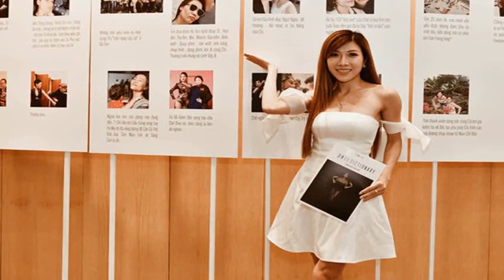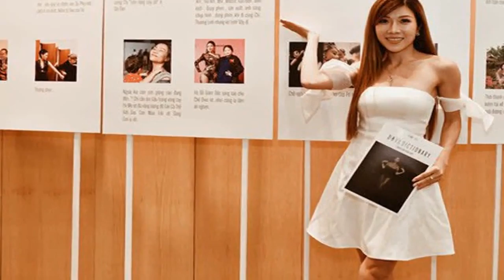Những pha chạm mặt tình cũ của sao Vbiz Hết lẳng lặng làm lơ đến bật khóc, nhọ nhất là Hòa Minzy bỗ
Cùng làm trong làng giải trí nên nhiều nghệ sĩ khó tránh khỏi tình huống chạm mặt người cũ hậu đường ai nấy đi. Nếu như có người chọn cách đối mặt vui vẻ như hai đồng nghiệp thân thiết thì không ít nghệ sĩ lại tỏ ra rất bối rối.Thái Trinh và Quang ĐăngHơn 1 tuần sau tiết lộ đã chia tay sau hơn 2 năm gắn bó, Thái Trinh và Quang Đăng đã có dịp chạm mặt tại một sự kiện ở TP.HCM. Đáng nói, cả hai được BTC sự kiện sắp xếp ngồi cùng hàng ghế nên ngay khi vừa gặp mặt, Thái Trinh và Quang Đăng đều tỏ ra khá bối rối. Cho đến khi chương trình công chiếu MV có sự xuất hiện của Quang Đăng trong vai trò vũ công minh hoạ, Thái Trinh đã không kìm được cảm xúc và bật khóc, rời khỏi hàng ghế trong sự bất ngờ của nhiều người tại đây.Trước phản ứng này của Thái Trinh, Quang Đăng cho biết  "Với những gì tôi biết, Trinh là cô gái rất yếu đuối, lại còn dễ khóc nữa. Lúc chia tay, tôi rất lo, chẳng biết là Trinh có ổn không. Chia tay không có ai vui, làm sao mà vui được chứ. Nhưng khi gặp lại, tôi phải hỏi thăm. Mình là đàn ông mà, dù lúc trước chia tay có đau lòng thế nào thì lúc gặp lại cô ấy cũng phải hỏi thăm chứ. Tôi thấy Trinh cũng ổn, nhưng có vẻ cô ấy không thoải mái. Nhưng tôi đành chịu vậy thôi!".Trang Pháp và Dương Khắc LinhTừ khi Dương Khắc Linh công bố chuyện tình cảm và kết hôn với Ngọc Duyên đến nay, khán giả vẫn luôn dành phần lớn sự quan tâm tới Trang Pháp. Bởi nhiều năm qua, Dương Khắc Linh và Trang Pháp luôn được xem là cặp đôi ăn ý trong âm nhạc lẫn đời thường. Không cần lên tiếng thừa nhận chuyện tình cảm nhưng ai cũng ngầm hiểu mối quan hệ đặc biệt của hai nghệ sĩ này.Cách đây không lâu, Trang Pháp và vợ chồng Dương Khắc Linh   Sara Lưu đã cùng tham dự một sự kiện của Thu Minh ở TP.HCM. Tuy nhiên ngay khi vừa xuất hiện tại thảm đỏ sự kiện, Trang Pháp cùng vợ chồng Dương Khắc Linh đã liên tục tránh mặt nhau, vui vẻ trò chuyện cùng bạn bè thân thiết và giữ khoảng cách với đối phương. Theo ghi nhận, khi đến giờ diễn ra sự kiện, Trang Pháp và vợ chồng Dương Khắc Linh cũng ngồi cách xa nhau.Hồi tháng 6 . 2019, vợ chồng Dương Khắc Linh và Trang Pháp cũng cùng tham dự một sự kiện nhưng cả hai chọn xuất hiện ở hai thời gian khác nhau, tránh tối đa việc đụng độ.Hoà Minzy và Công PhượngTưởng đã chìm vào quên lãng, chuyện tình yêu trong quá khứ tình của Hòa Minzy   Công Phượng một lần nữa bị khơi lại tại mùa ASIAD 2018. Có mặt trên sân cỏ trong trận đấu mà Công Phượng tham gia, khi tình cũ ghi bàn Hoà Minzy vẫn bày tỏ sự hào hứng, phấn khích như những cổ động viên khác. Điều này khiến cho dư luận xôn xao bàn tán. Thậm chí có người còn cho rằng sự xuất hiện của Hoà Minzy làm cho Công Phượng không thể thực hiện tốt 2 quả sút phạt.Giọng ca "Rời bỏ" sau đó phải lên tiếng trên trang cá nhân, cô cho rằng đó là công việc và không thể tránh nhau mãi. Hoà Minzy chỉ đang cố gắng kiếm tiền để lo cho gia đình của mình mà thôi. Cô nàng thậm chí khá bức xúc và bày tỏ không muốn chuyện cũ bị đào xới lại gây ảnh hưởng đến mình. Nữ ca sĩ gửi lời xin lỗi đến bạn trai mới vì những gì đang diễn ra ít nhiều khiến một nửa của mình tổn thương.Angela Phương Trinh và Chiêm Quốc TháiCuối năm 2017, tham gia một sự kiện tại TP.HCM, Angela Phương Trinh đã chạm mặt tình cũ Chiêm Quốc Thái. Ngay tại khu vực chụp ảnh, khi BTC đề nghị chụp ảnh chung các vị khách mời, Angela Phương Trinh đã bước xuống viện lý do chỉnh lại trang phục để không đứng cùng Chiêm Quốc Thái. Sau đó, Angela Phương Trinh cười chào tình cũ một cách xã giao và chụp hình riêng cùng với ekip. Nữ diễn viên nán lại chút ít sau đó rồi ra về sớm.Chia sẻ về việc Angela Phương Trinh từ chối chụp ảnh cùng, Chiêm Quốc Thái cho biết  "Mỗi người có một cách suy nghĩ riêng, Trinh không muốn scandal, tôi nghĩ là vậy. Giữa tôi và Trinh có nhiều ồn ào nên việc Trinh tránh né là điều hết sức bình thường". Bên cạnh đó, tình cũ Angela Phương Trinh cho biết có nắm được thông tin người đẹp sẽ xuất hiện trong sự kiện nhưng anh không phải là người mời mà là phía BTC. Sau khi cả hai chia tay, thi thoảng có liên lạc và vẫn là bạn của nhau.Hoàng Oanh   Huỳnh AnhSau khi công bố chia tay vào tháng 6 . 2017, Huỳnh Anh và Hoàng Anh khiến người hâm mộ được phen bất ngờ khi vẫn cùng nhau xuất hiện tại cùng một sự kiện sau đó vài ngày, đáng nói hơn, cả hai vẫn dành cho nhau sự quan tâm như chưa từng có chuyện gì xảy ra. Thậm chí, trong suốt sự kiện, Huỳnh Anh và Hoàng Oanh vẫn ngồi cạnh nhau và còn trò chuyện hết sức thân mật.Sau gần một năm kể từ lúc chia tay, trên trang Instagram cá nhân, Hoàng Oanh còn thoải mái chia sẻ hình chụp chung với tình cũ khi cả hai ghi hình cho chương trình mới. Chính sự thân thiết này làm cho các fan phải nghi hoặc về chuyện cặp đôi đã thực sự "chia đôi đường" hay chưa.Theo CA  Helino